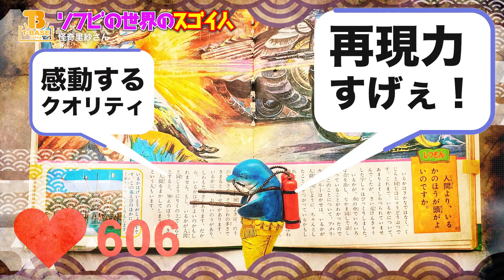【ソフビの世界のスゴイ人Vol.36】石原豪人シリーズ、百物語シリーズ、イルカがせめてきたぞっ等の妖怪ガレージキット 怪奇造形作家 怪奇里紗さんがソフビデビュー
▼怪奇里紗 Twitter

【 T-BASE】

【Twitter(X)】

【各イベント情報】

【 買取】

【 その他】

【オタク社長（トイズキング・T-BASE）】
おもちゃを作ったり。塗ったり。染めたり。クリエイター様を紹介したり。世界観を深堀したり。おもちゃ屋を散歩したり。イベントに参加したり。
ソフビを中心におもちゃで遊んでいます。
「おもちゃをもっと、面白楽しく」をモットーに、
大人が本気でワクワクするおもちゃ屋さんを目指しています！